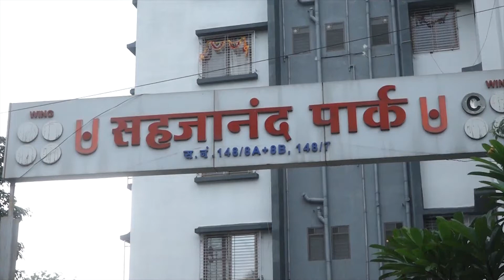9 News : श्री क्षेत्र सप्तशृंगी गड शिखरावर मध्यरात्री फडकला किर्तीध्वज